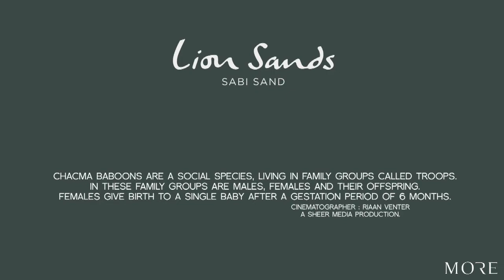An Afternoon with a Troop of Baboons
Chacma baboons are a social species, living in family groups called troops. In these family groups are males, females and their offsprings. Females give birth to a single baby after a gestation period of 6 months. Cinematographer: Riaan Venter. A Sheer Media Production.